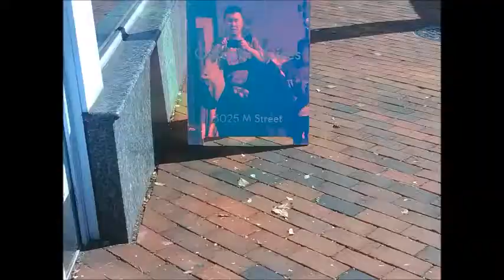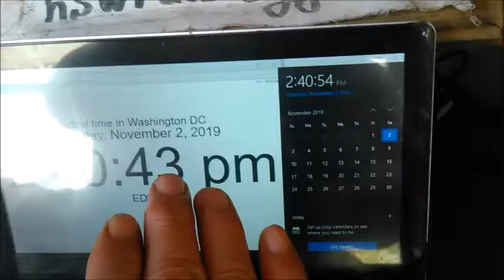in and out in Starbucks in Washington d c by Nov 01,02 2019 fri,sat